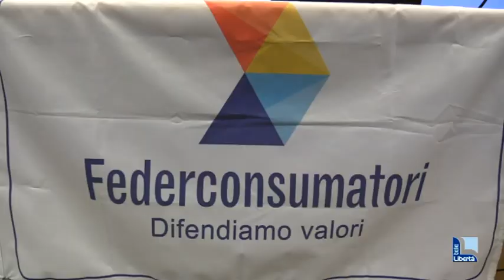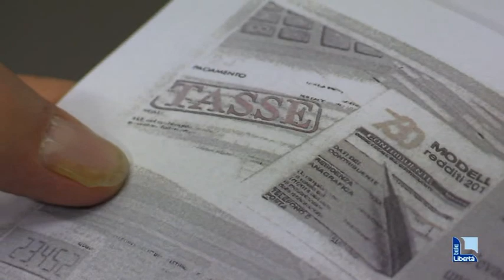"Stacco le prese e guardo le offerte": come si difendono i pensionati dal caro-prezzi